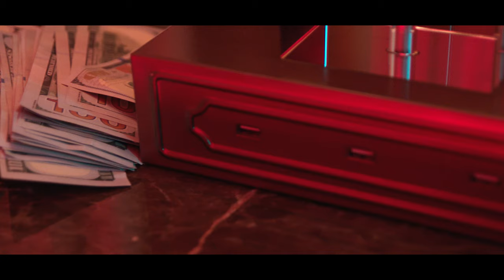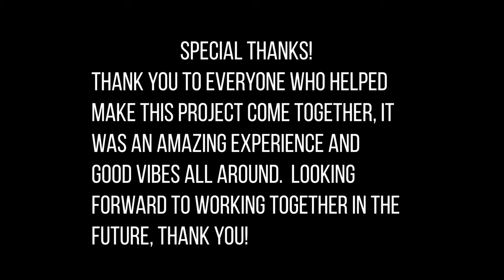Lightweight- LLNOTCOOLJ (Official Music Video)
Directed, Shot, and Edited by Mogel Minded Productions
Produced by Canis Major

The Title Track of Lightweight Literate's Third Full Length Mixtape